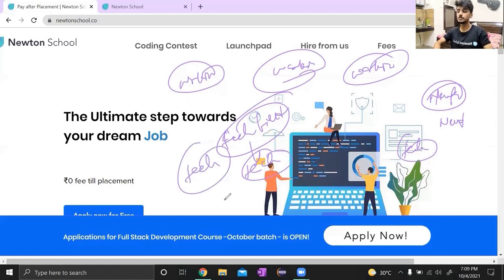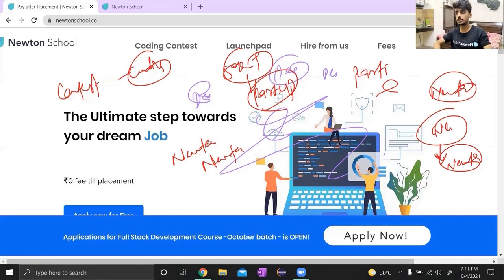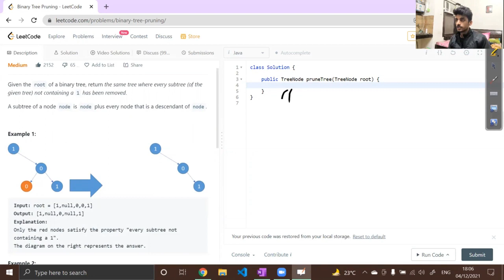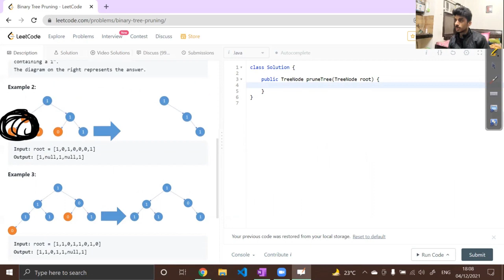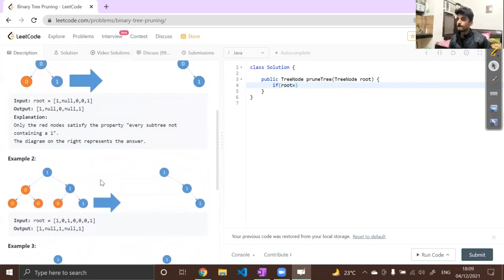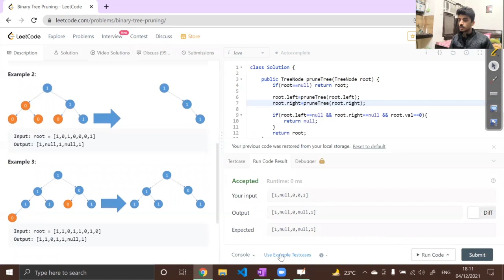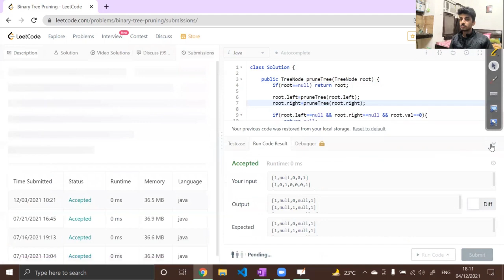Binary Tree Pruning || Leetcode